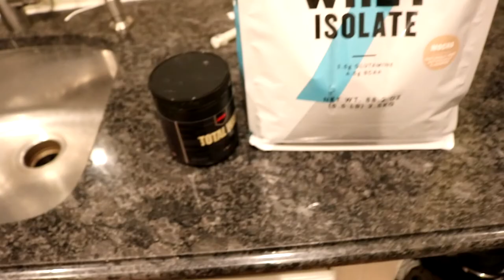SICK PULL DAY WITH THE BOYS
I watch too many workout vlogs. I wanna do the same. It's just fun